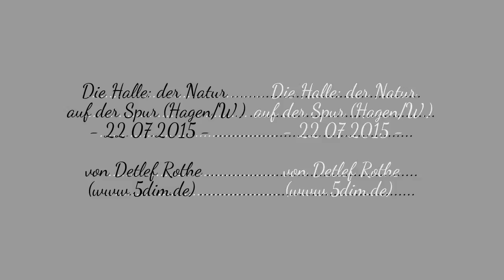22.07.2015 Die Halle: der Natur auf der Spur (Hagen/W.)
Disteln, Bienen, Falter, Hummeln auf der Halle (südlich des ehemaligen Gasthauses ,Zur Jägerhöhe') und am Kursbrink. Sommerliche Impressionen aus Hagen in Westfalen. Ein Demonstrationsfilm für Stereovision (4D, landläufig als,3D-Film' bezeichnet). Der Player sollte Javascript unterstützen (zum Beispiel bei Firefox noch in der Version 35 .0.1) - mit HTML5 habe ich schlechte Erfahrungen gemacht!